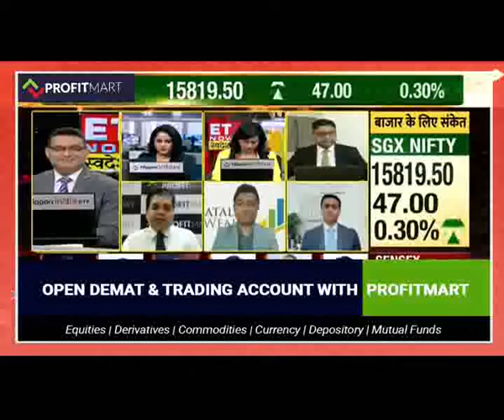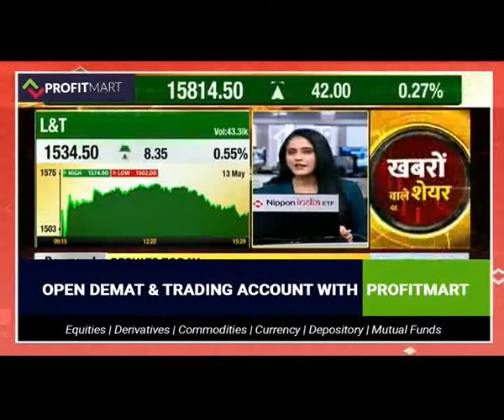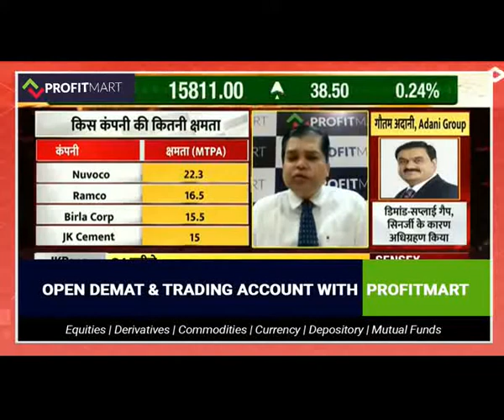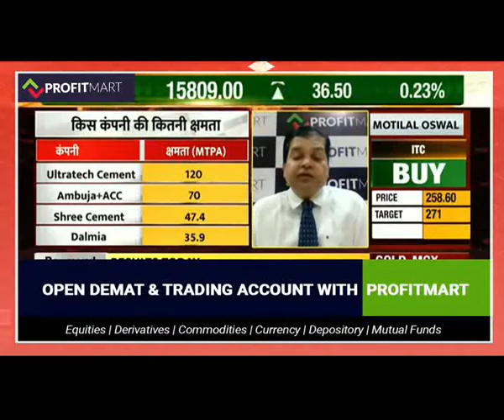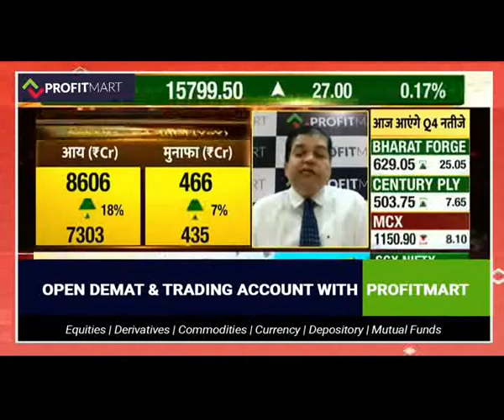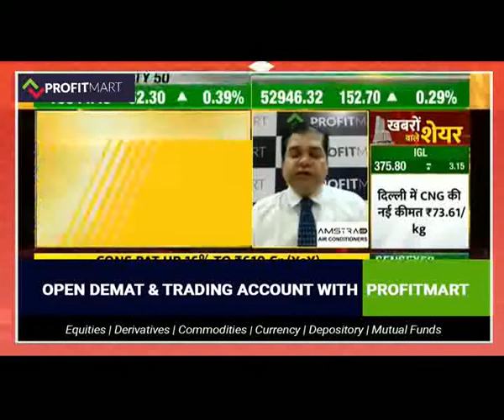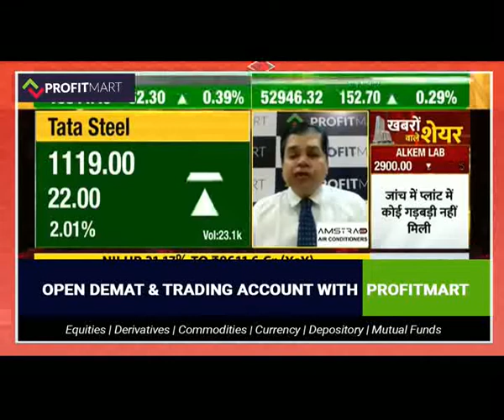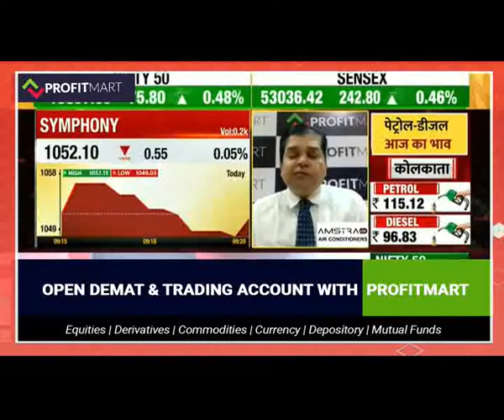Share Market Analysis of L& T and Ambuja & ACC Deal